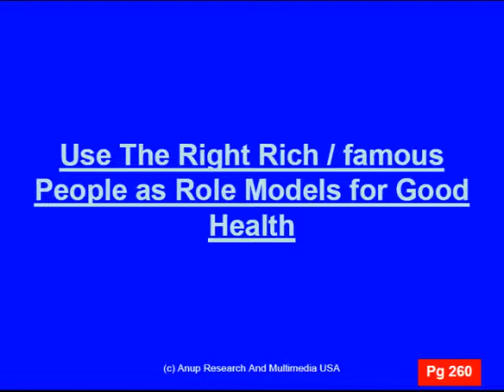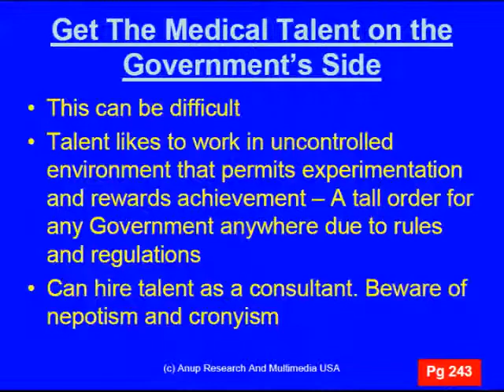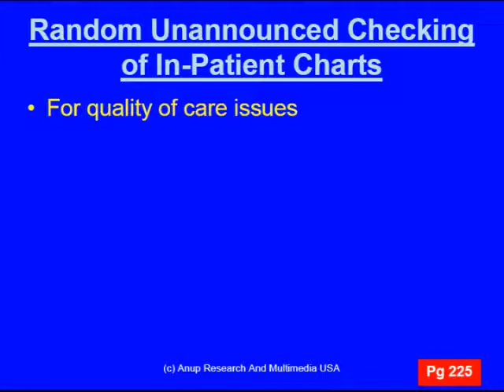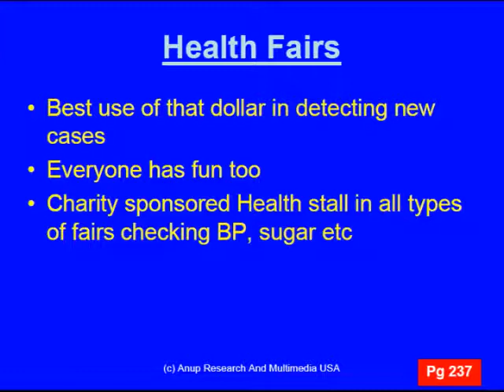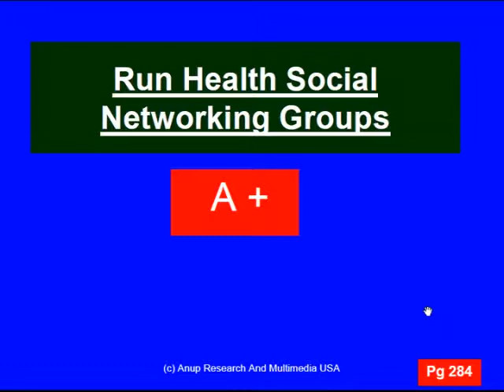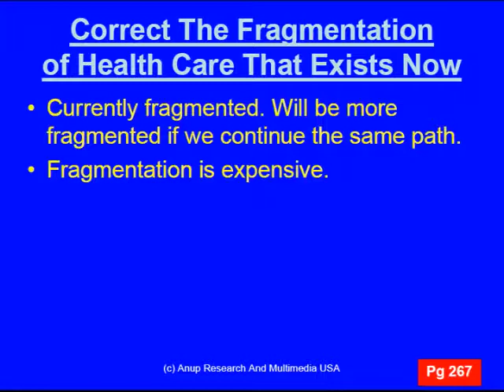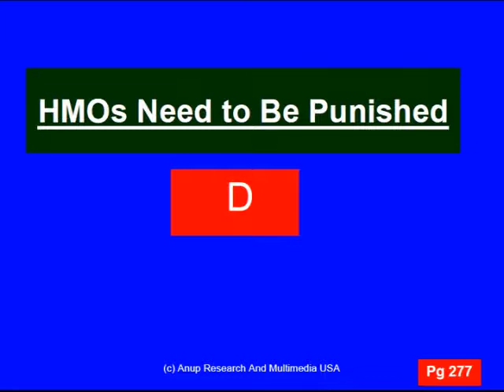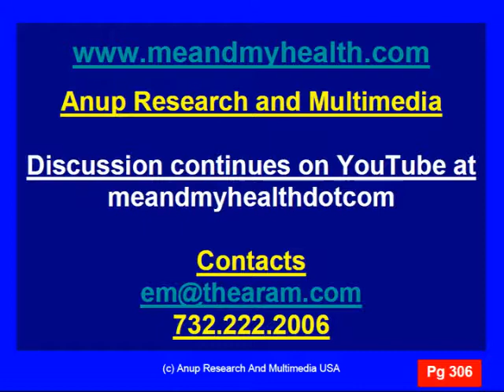100 Strategies Healthcare Debate 2009 Part 4. Dr. Anup, MD Teaches Series English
There is so much debate going on about healthcare. Everyone is trying to achieve something. But each issue is just a small wheel in this big machine called healthcare. Here is the list of first 100 from me that I think you will find useful. Each is ranked A to F based on my practice experience for over 30 years. These 100 steps are for the elected officials. There is another list of steps need to be taken by the individuals. That is under MCGs presentation identifying Gaps in your medical care. Watch that video too.